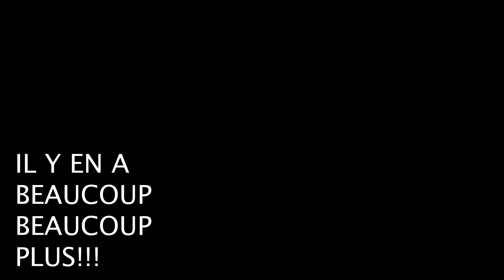Polybrute : On découvre ensemble les sons ÉTRANGES de ce nouveau clavier !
On découvre le clavier Polybrute d'Arturia